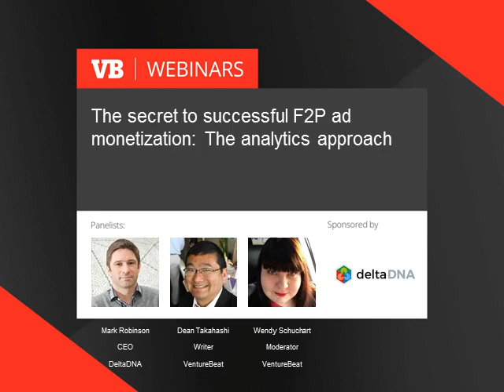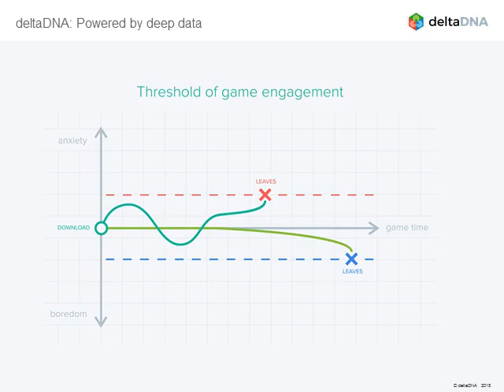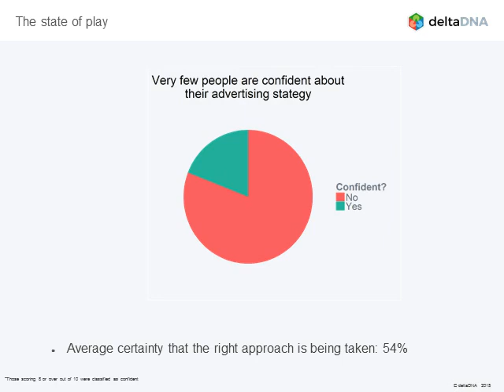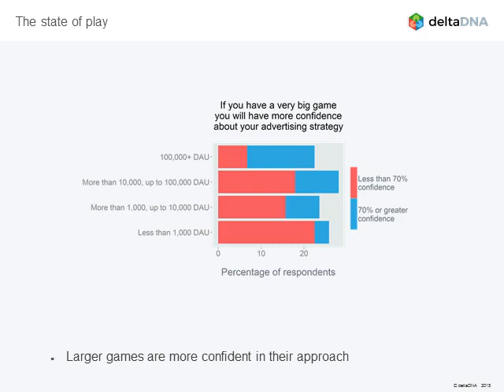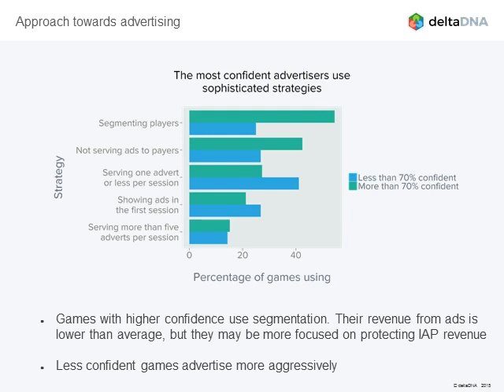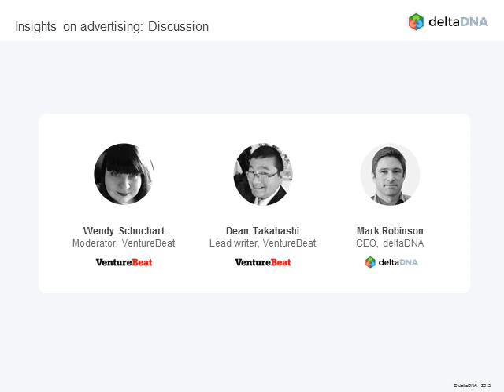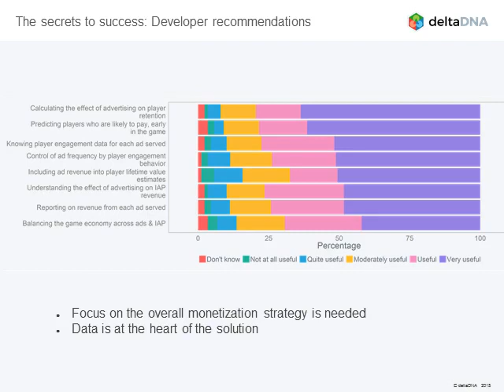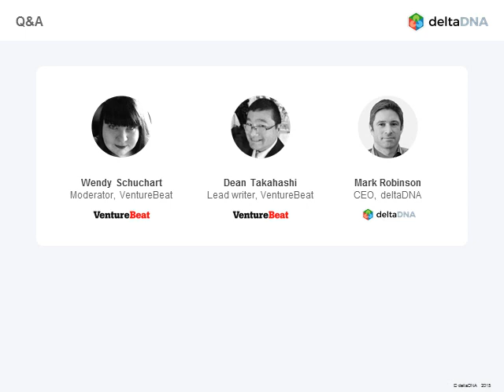The secrets to successful F2P ad monetization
In this webinar, DeltaDNA CEO Mark Robinson shares the findings with VentureBeat of their recent survey into in-game advertising.

Featuring a Q&A with renowned games journalist Dean Takahashi.

DeltaDNA questioned game developers about their most successful F2P games, discovering their concerns, thoughts for the future, and advice on best practice. You’ll hear about the strategies that are working, and discover some insider secrets on how to successfully monetize your game without upsetting players.

Learn how to successfully make money by giving away your product for free. After all, who could say no to free?